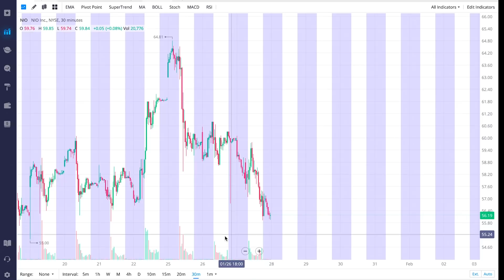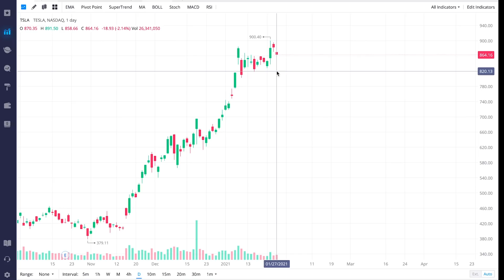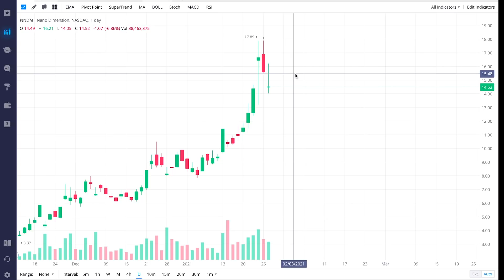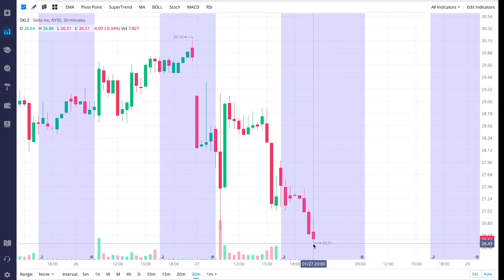SUBSTANTIAL Stock Selloff - BARGAIN Prices - NIO Stock-TSLA Stock-CCIV Stock-NNDM Stock-SKLZ Stock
You can find me on various social media platforms where I will be posting more stock information about trending stocks and what my analyses have to say about them.

The stock market has taken a beating since the United States government, specifically the FOMC, has released statements concerning the growth of the economy casting shades of doubt on the market.  Furthermore the volatility with GME stock and others popular on Wall Street Bets reddit can be attributed to more market uncertainty leading to further volatility.  The red days, for those who have cash on the side waiting for market dips, can allows for otherwise missed entry points for stocks that have consistently climbed upward.

Discussed in this video are companies like NIO, TSLA, CCIV, NNDM, and SKLZ.  Each of these stocks have been popular for at least the last few months.  The NIO stock analysis shows that the price has fallen once again, this time substantially, below the $60 mark.  TSLA stock has come back down drastically from its high of $900 and continues to tumble with rest of the market.  The NNDM stock and SKLZ stock has also had its trajectory interrupted by the report of the economic slowing.  As the stock market continues to move downwards, more stocks will trade downwards with it.  My NIO stock price prediction is that the stock will rally as the market rallies and we have stronger economic news.  The TSLA stock price prediction is very much the same.  My CCIV stock price prediction is that the stock will come back to a stronger position with good news about the market and the company.  NNDM and SKLZ seem to be moving with the markets as well.  At this time there is no specific news pointing to independent weakness in these companies.